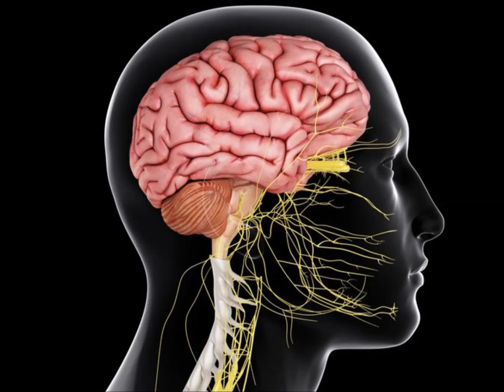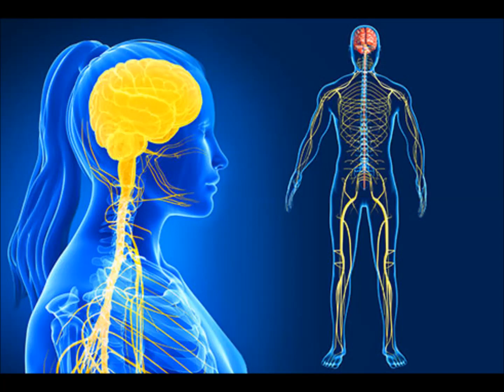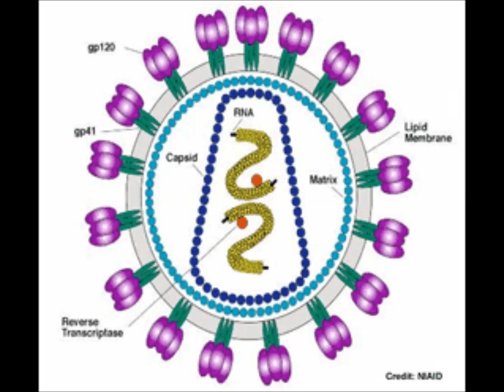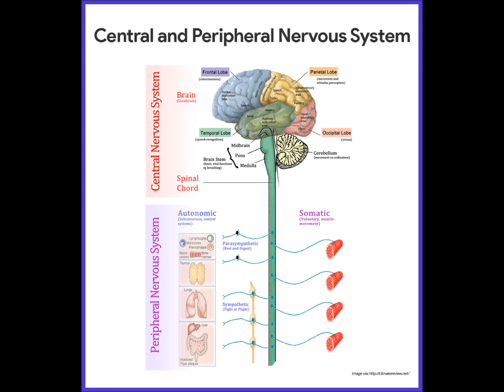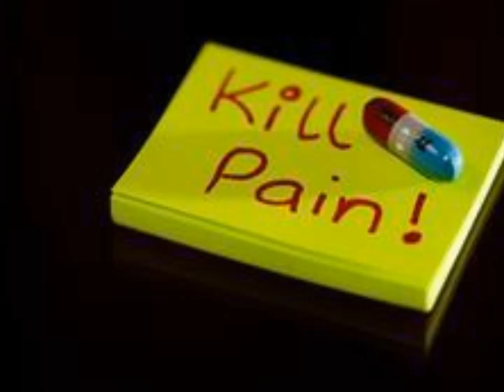ஆபத்தை விளைவிக்கும் வலி நிவாரணிகள் - Pain Killers - | Pain Killer explained in Tamil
In this video the details about the pain killers are explained ...The core part is about the painkiller usage to get relief from head ache and stomach pain.